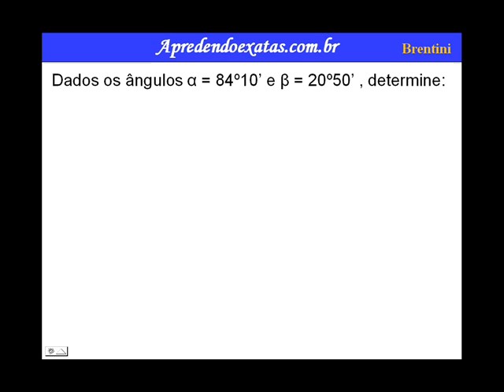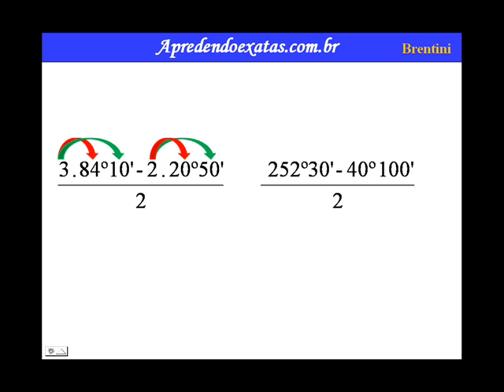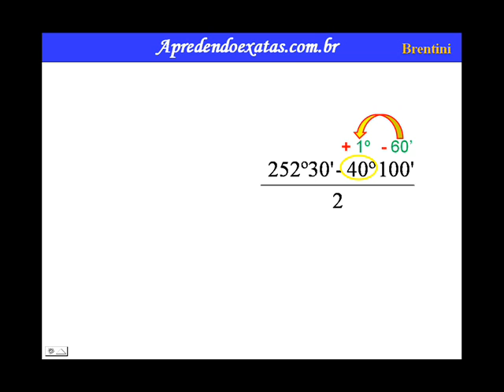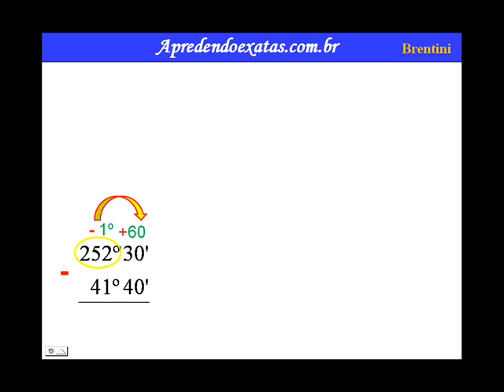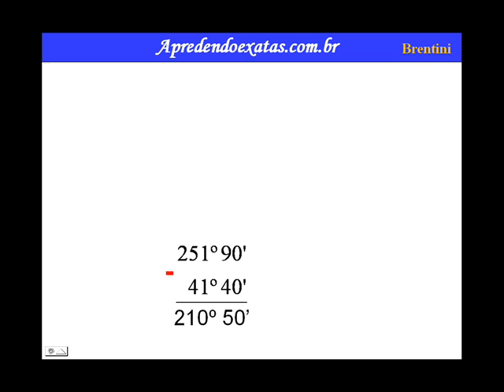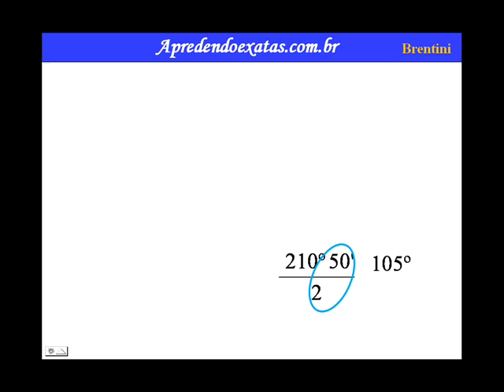Operações com Ângulos 2